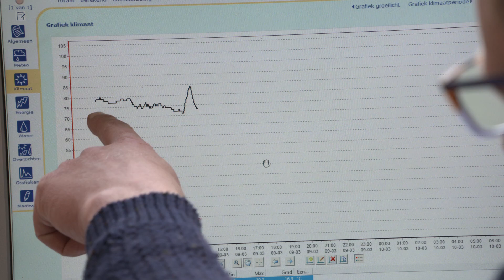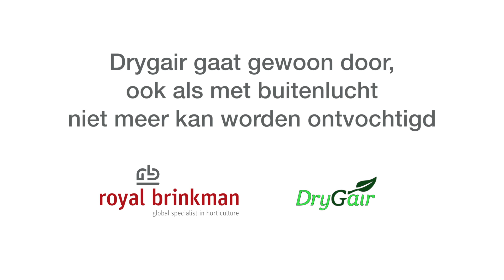Een optimaal kasklimaat in de tuinbouw met DryGair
De DryGair is de ultieme oplossing voor het ontvochtigen van de lucht in de kassen. Klik hier voor meer informatie

DryGair is de enige ontvochtiger op de markt die speciaal ontworpen is voor tuinbouwomgevingen.
Het is ontworpen als een ontvochtigingssysteem voor zwaar gebruik, op commerciële schaal, dat in staat is om hoge vochtigheidsniveaus in kweekruimtes te controleren.

De DryGair is ontworpen als een ontvochtigingssysteem voor zwaar gebruik, op commerciële schaal, dat in staat is om hoge vochtigheidsniveaus in kassen te controleren en is hiermee de enige ontvochtiger op de markt die speciaal is ontworpen voor de tuinbouwomgeving.

Een voordeel van de DryGair oplossing is het besparen van wel tot 50% op energie door vocht te behandelen zonder warmte. Hierdoor helpt het telers de optimale klimaatomstandigheden voor hun gewassen te creëren.